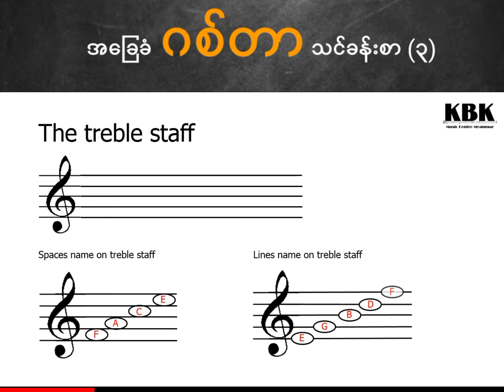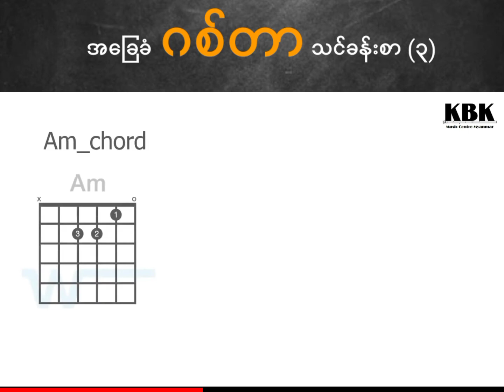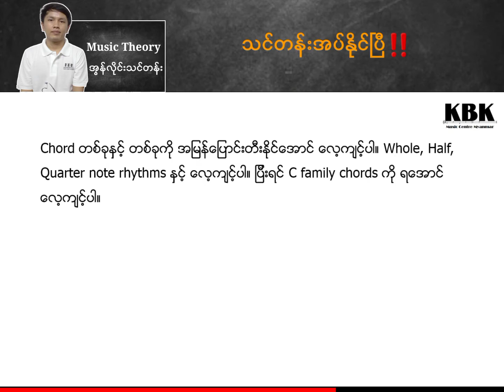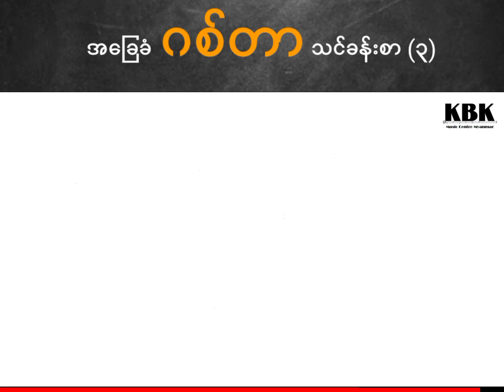အခြေခံဂစ်တာ သင်ခန်းစာ (၃)